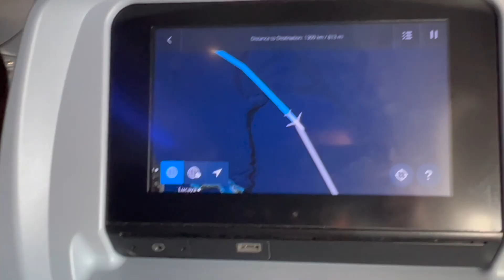Dominican Republic Vlog / travel day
The first travel day to Barahona is always a long one no matter what 😴 we are so thankful we made it safe and only had one little hiccup. We hope you enjoy this first part of our time away. Much more to come next week :)